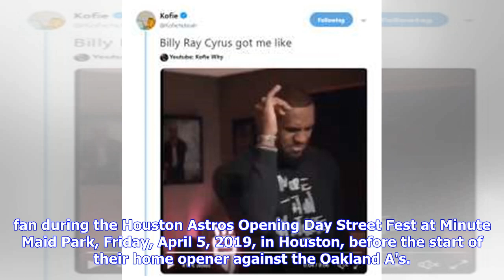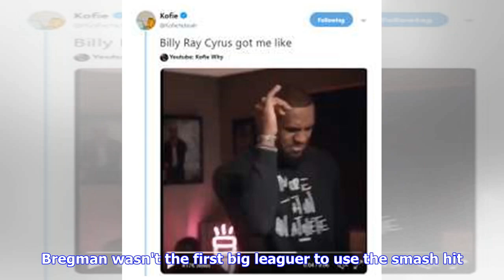VIDEO: Astros' Alex Bregman uses Lil Nas X's Old Town Road as walk-up song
By Matt Young Published 10:52 pm CDT, Friday, April 5, 2019 PHOTOS: Best memes from the "Old Town Road" viral sensation Houston Astros third baseman Alex Bregman signs a jersey for a fan during the Houston Astros Opening Day Street Fest at Minute Maid Park, Friday, April 5, 2019, in Houston, before the start of their home opener against the Oakland A's. less PHOTOS: Best memes from the "Old Town Road" viral sensation Houston Astros third baseman Alex Bregman signs a jersey for a fan during the H...